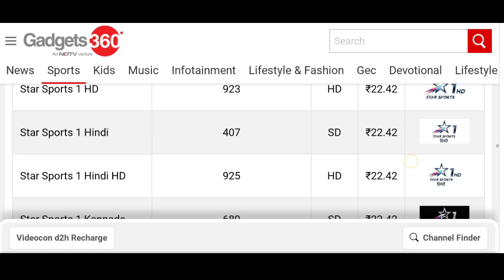Videocon d2h sports channel number | videocon d2h sports channel number list new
harshit tech guru

Topic Covers:-

1 Videocon d2h sports channel number
2 videocon d2h sports channel number list new
3 videocon d2h sports channel number list 2021
4 star sports hindi channel number in videocon d2h
5 videocon d2h sports channel number list
6 videocon dth sports channel number